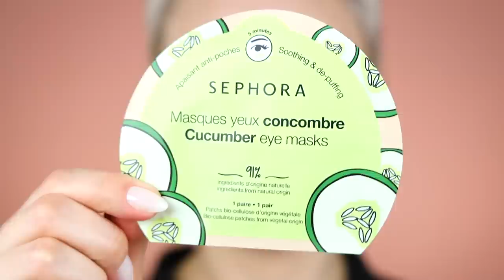How to give main character energy w/ your makeup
Listen. You are the main character in your movie/video game/book/etc. Today we're gonna talk about how to give main character energy with your makeup. BUT, I think this applies to more than that. Hope you enjoy 💜

Sleep & Glow Pillow
Code: Alexandra10 $10 OFF

💰RAKUTEN How I Get Money back when I Shop Online: In order to get Cash Back you have to shop through the Rakuten website